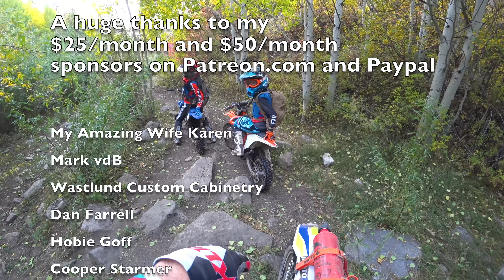The Most Amazing Colors I've Ever Seen!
My boys and I hit the trails a couple weeks ago at the height of the colors for this particular area in Utah.  So amazing to be out with both of them on this ride.  I hope you enjoy.

Karen (my wife), Kaylee, Konnor Kase, and Kenzie (the kids) thank you for using these links.  It is one of the ways we are supporting our family right now.

Motion Pro Digital Tire Gauge

Klim Nak Pak in Lime or Black

Water Bladder

Garmin inReach GPS Communicator

Shinko 505 Rear - 546 Front and TUbliss set from Amazon
TUbliss front and rear set from Amazon

Dunlop AT81 EX Gummy Rear Tire

Dunlop AT81 Front tire

Shinko 525 Rear Tire

Pro Funnel from Motion Pro on Amazon

AC Delco Torque Wrench

Armor All

Multi Seal Tire Sealant

Floor Pump

USWE Lizard 16 Riding Bag

Klim Nac Pack